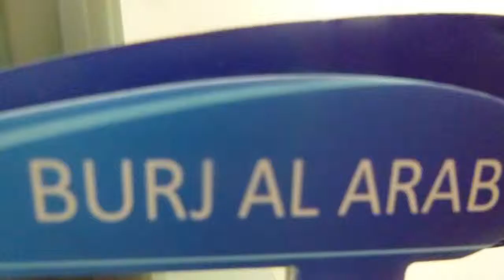Timelapse mit Modelautos Lukas Th